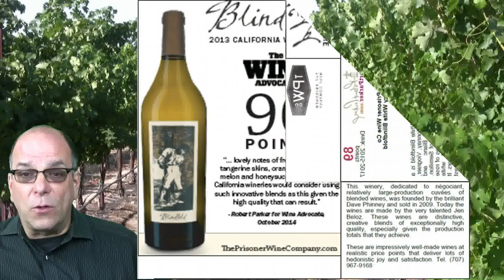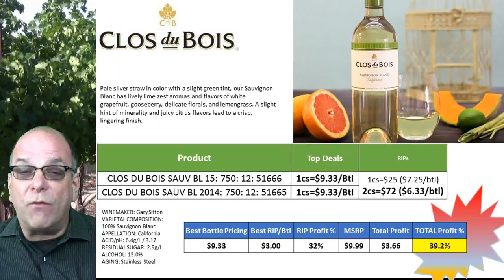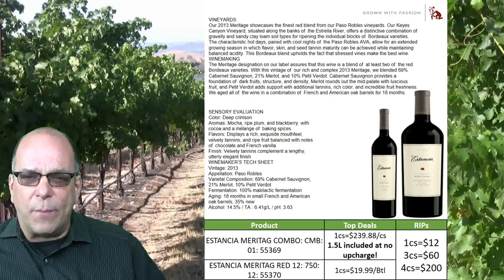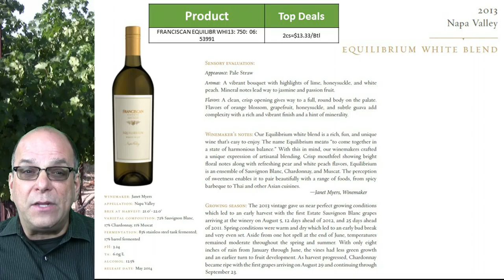Constellation Brands Part 1 for June 2016